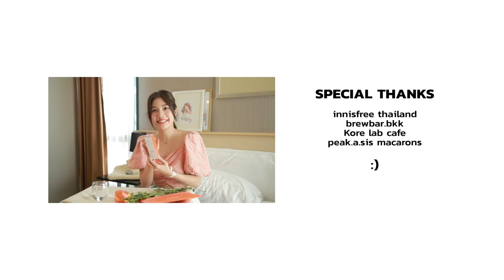Alrisaa TV EP.1 : SELF-CARE DAY วันแห่งการดูแลผิวหน้าโดย Innisfree และวิธีแต่งห้องทำHomecafeง่ายๆ🍊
สวัสดีค่าวันนี้เปิดplaylistรายการใหม่ชื่อว่า Alrisaa TV จะมาแชร์สาระความรู้ให้เพื่อนๆทุกคนๆค่า ในEPแรกนี้ขอนำเสนอเรื่องของ Self-care day จะมาแชร์ดูแลผิวหน้าช่วงนี้กันและจะบอกวิธีการทำ Homecafe แบบง่ายๆให้ถ่ายรูปออกมาสวยๆนะคะ

🍊 SELF-CARE SKIN: การดูแลผิวหน้าในช่วงนี้นะคะ
เราใช้สำหรับ Innisfree Brigthening Pore Serum
เป็นเซรั่มที่สกัดมาจากส้มฮัลลาบงที่เกาหลี
ช่วงพวกรอยต่างๆบนใบหน้า หน้ากระจ่างใส
คือช่วงนี้หน้าดีขึ้นมากจริงๆค่าทุกคนน
ส่วนถ้าใครอยากได้มาลองน้า
ช่องการวางขายที่หน้าร้าน อินนิสฟรี ทั้ง 17 สาขา เลยค่ะ
หรือซื้อได้ผ่านช่องทางออนไลน์ก่อนใครทาง

🍊SELF-CARE DRINK: HOMECAFE
ขนมและเครื่องดื่มน่ารักๆที่ทำให้วันนี้สดชื่นและอิ่มมากๆ ทุกคนสามารถตามไปสั่งมาทำเองที่บ้านได้น้า
INSTAGRAMร้านต่างๆตามนี้เลยค่า
@brewbar.bkk by @PimNiyom
@korelab by @kangsomm
@peak.a.sis by P'Peak Pattarasaya

ขอบคุณทุกๆคนมากนะคะ แล้วพบกันใหม่EPหน้าค่า

Thanks Music Credits :

Mark Generous

Lukrembo